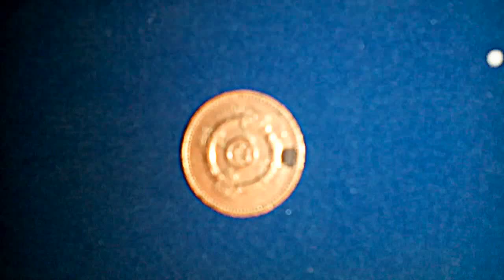KOVANEC POD MIKROSKOPOM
KOVANEC POD MIKROSKOM JE PREDSTAVLJEN V TEM VIDEOPOSNETKU.